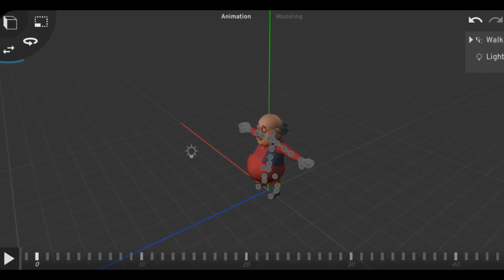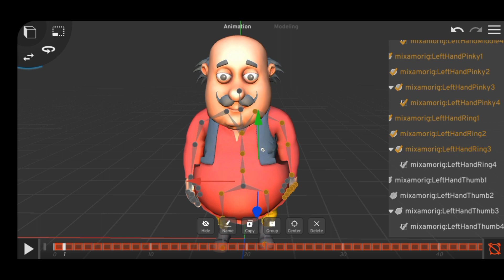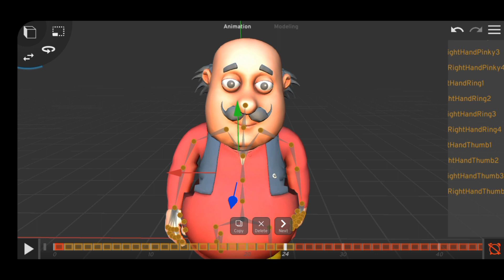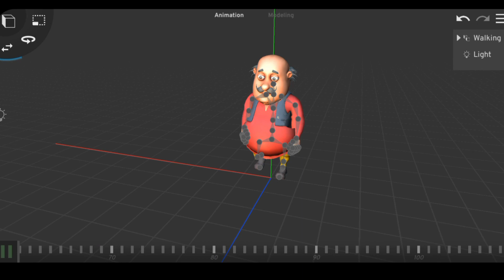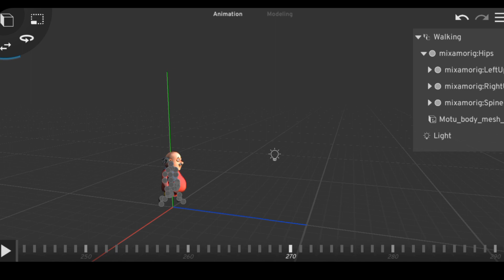Prisma 3D Mai Maximo Animation ki Timing Kaise Badhaen - Hindi Tutorial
Realted Keywords :-
how to increase prisma 3d animation duration
Prisma 3D
Technical Dhuriya
how to increase animation time in prisma 3d how to increase animation time in Mixamo prisma 3d me animation time kaise badhaye animation time kaise badhaye prisma 3d me
how to play mixamo animation for long time how to increase mixamo animation time
how to incrase mixamo animation duration
how to make mixamo animation long
how to increase mixamo animation duration how to play mixamo animation for long time how to combine 2 animations in mixamo